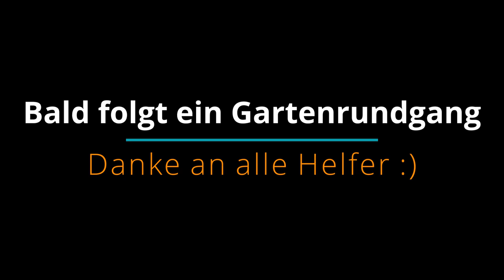Umbautag Highlights🧑🏻‍🌾🔨 mit @bodenstaendig @JohannasLandlebenundKuche & Gartensprosse uvm.☺️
Die Highlights von unserem Umbautag :)